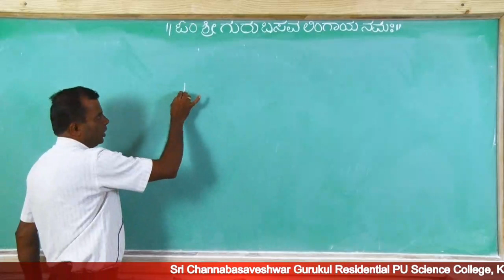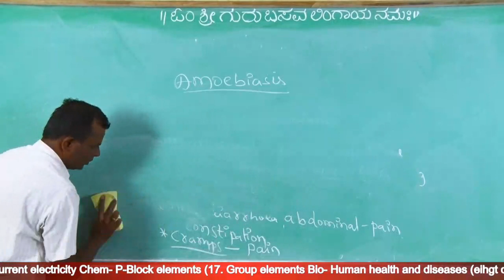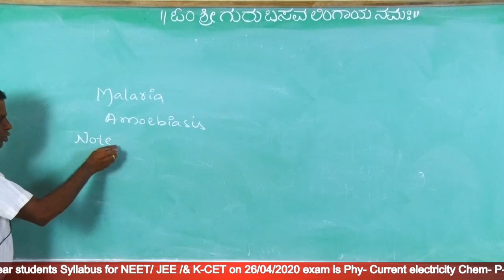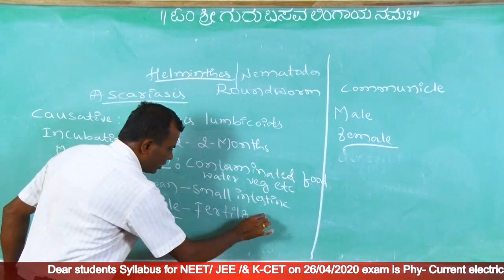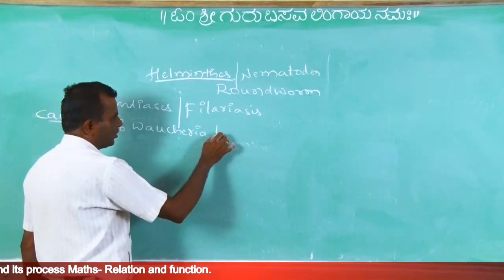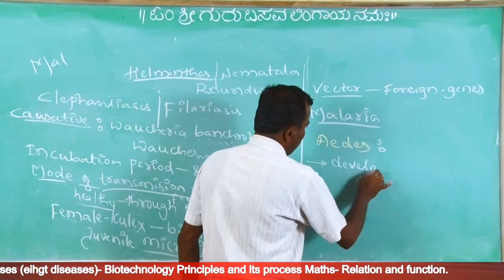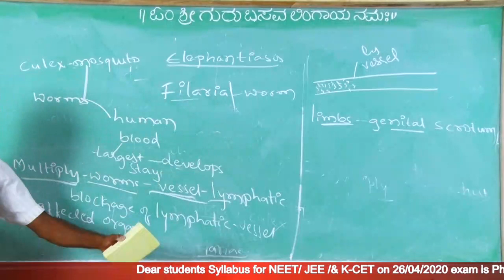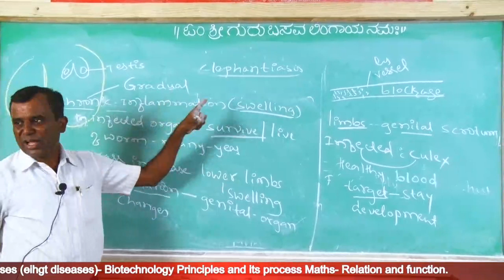05 Biology Upcoming PUC ll 23-04-2020